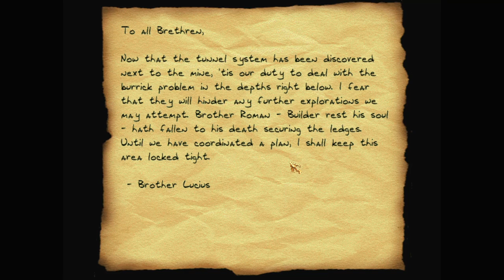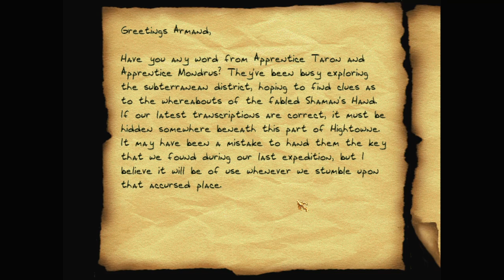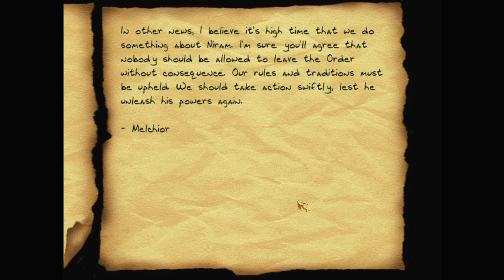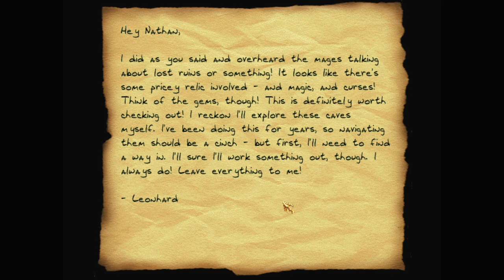Let's play Thief fan missions: Whispers Below the Cobblestone, episode 3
Whispers Below the Cobblestone is a Thief Gold fan mission by Korthak. Find more details and the download at TTLG